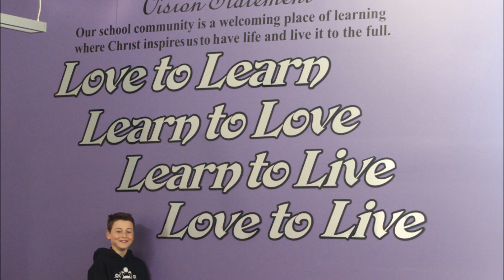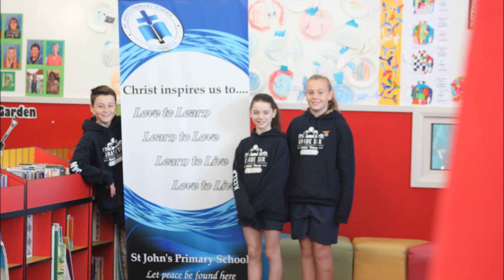St Johns - 2016